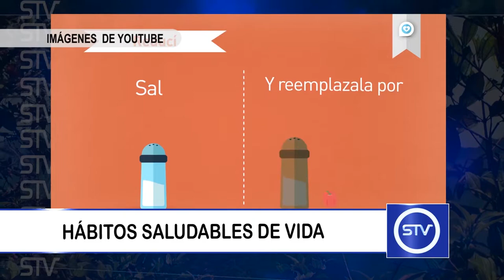HÁBITOS SALUDABLES DE VIDA